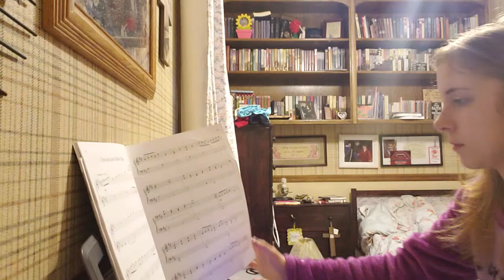Christ the Lord is Risen Today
Arranged by Melody Bober
I only own my playing.